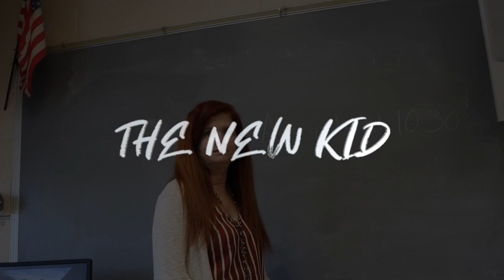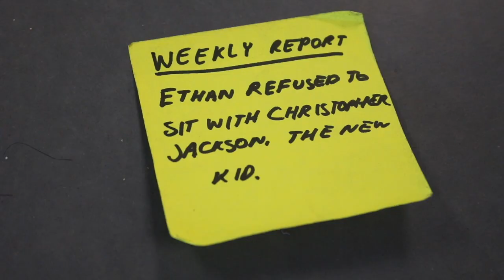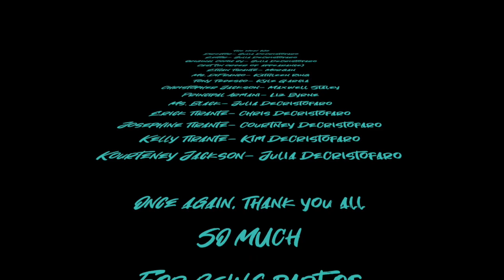The New Kid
A film based on a comic I drew
My last film ever at Connetquot High School